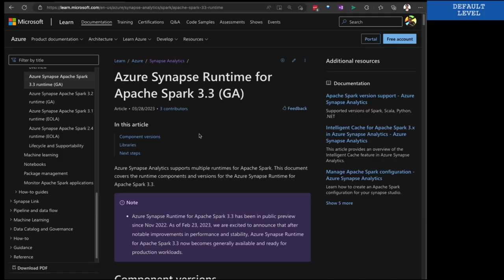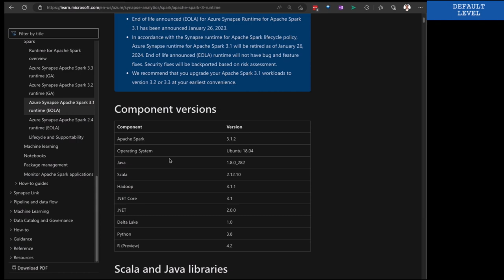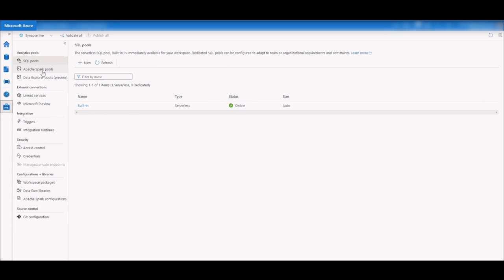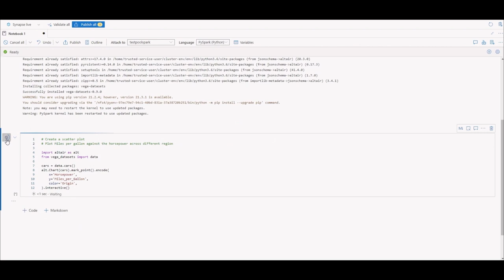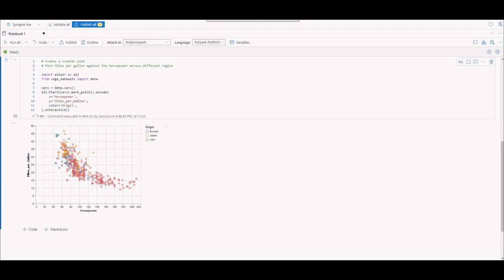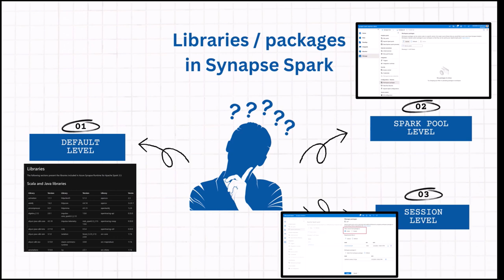Synapse Espresso: Library Management in Apache Spark for Synapse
Welcome to episode 33 of our Synapse Espresso series! In this video, Estera joins Stijn and talks you through the three different ways of library management in Azure Synapse!